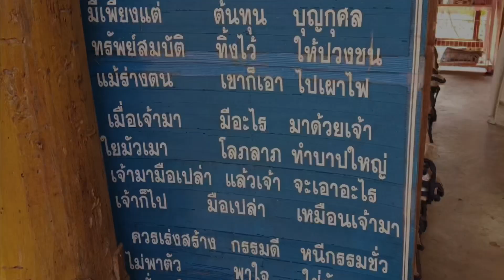ชมนรก - สวรรค์ ที่วัดสวนสันติธรรม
นรก # สวรรค์